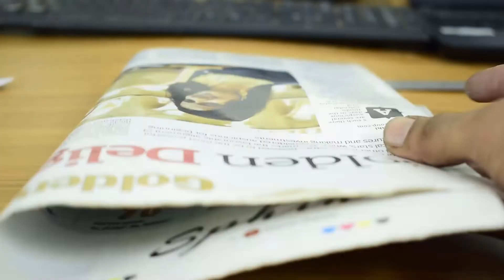How to make Crackers On Diwali Festival at home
In this Video you will see अद्भुत दिवाली पटाखे ,  Fun With Crackers On Diwali Festival

1. My DSLR Camera
2. My LED Studio Lights
3. My Laptop
4. My Tripod
5. My LED Light Stand
6. My Glue Gun